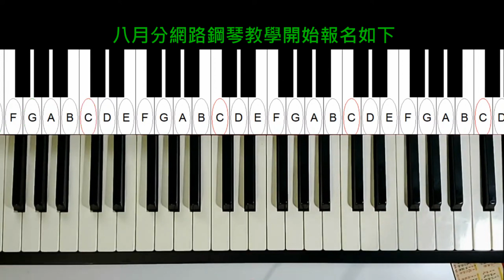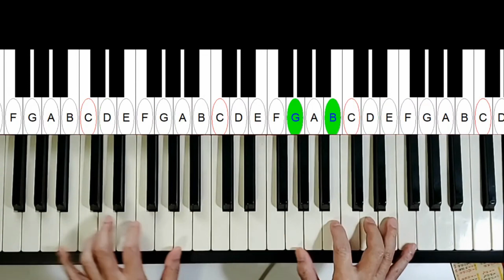爵士樂是大家都能玩嗎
八月份的課，已經開始報名了。報名鋼琴網路直播教學。